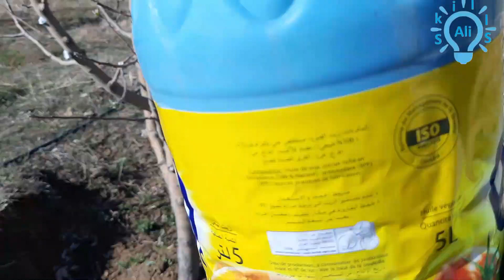طلاء الأشجار بالجير الأبيض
Peindre les arbres à la chaux blanche
Paint the trees with white lime
كيفية تحضير خليط الجير لطلاء الأشجار
المقادير :
5 كغ جير  / 10 لتر ماء
1 كغ كبريتات النحاس / 10 لتر ماء
Comment préparer le chaux pour peindre les arbres
Ingrédients:
5 kg de chaux / 10 litres d'eau
1 kg de sulfate de cuivre / 10 litres d'eau
How to prepare lime for painting trees
Ingredients:
5 kg of lime / 10 liters of water
1 kg of copper sulfate / 10 liters of water
الأشجار المثمرة
غرس الأشجار و تلقيمها
comment utiliser les portes-greffe
Planting and feeding trees
how to use rootstocks
"معالجة الأشجار المثمرة رش سولفات النحاس "التوتياء
Copper sulfate
كيفية رش المبيدات
فن تقليم التربية للأشجار المثمرة على قواعد صحيحة
رش المبيدات
تقليم شجرة الإجاص - الكمثري - تقليم جودة و كمية الثمار
أشجار التفاح
الري بالتقطير
systeme goutte a goutte agriculture
agriculture drip system
الإعتناء بالأشجار المثمرة#
تقليم الأشجار المثمرة
الفلاحة و الزراعة#